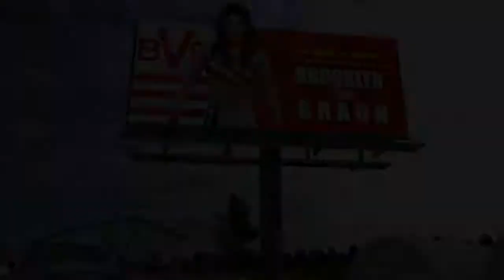CRYBABY HOMECOMING| WWE 2K20 MyCAREER EP3